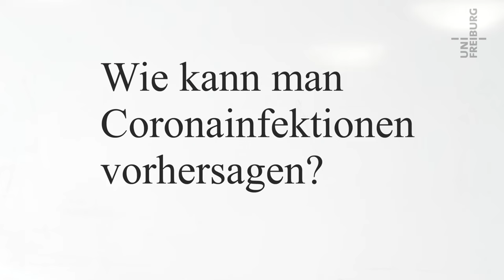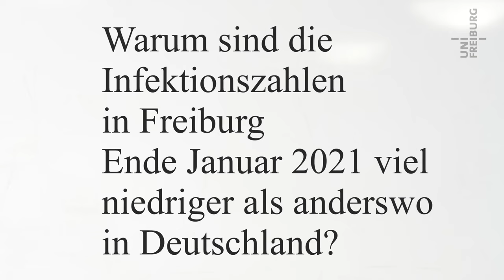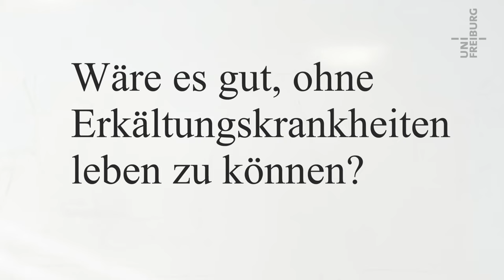Zur Vorhersagbarkeit der Pandemie - Hajo Grundmann - Corona im Kaleidoskop